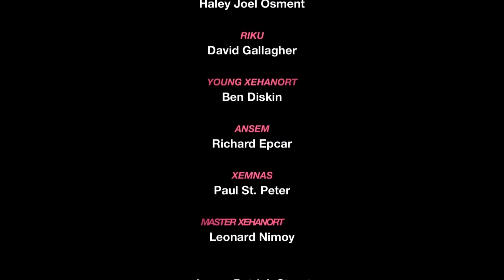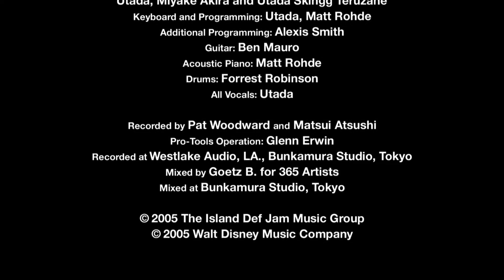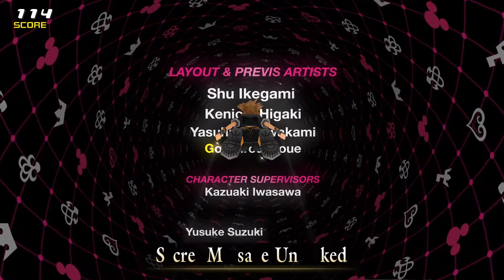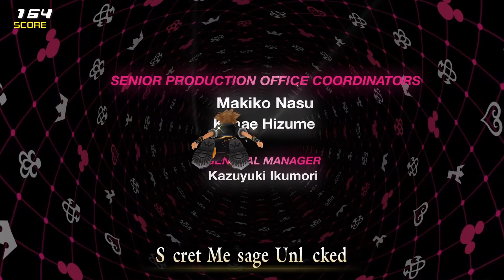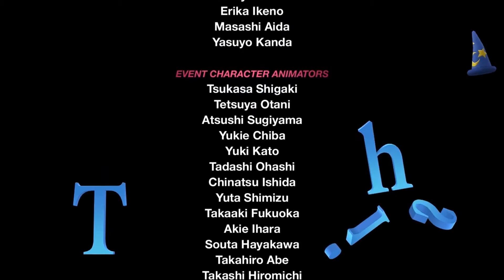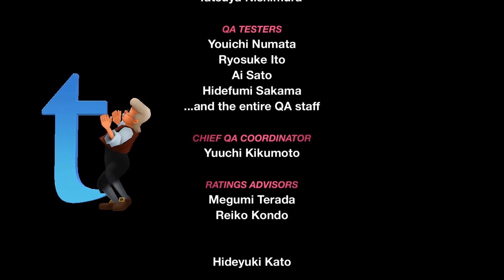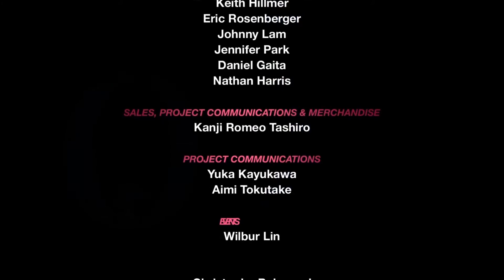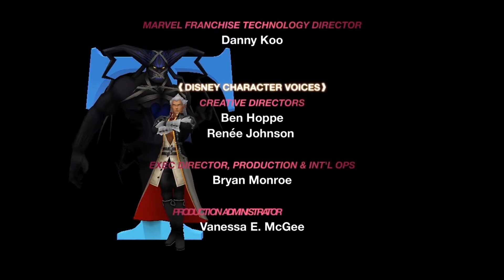Kingdom Hearts: Dream Drop Distance - Finale: Young Xehanort's Zybourne Clock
Waking up, breaking out. This is what it's like to be free.